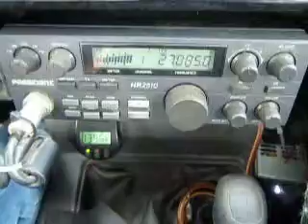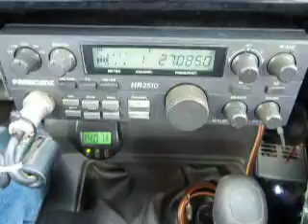12-04-2013 ModSqd 25LA 123MS DirtyRedGA